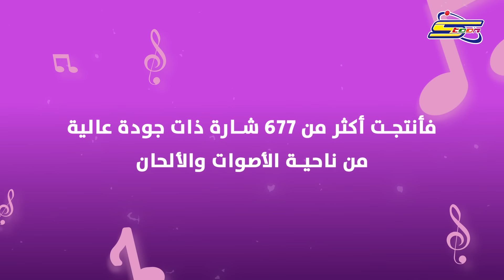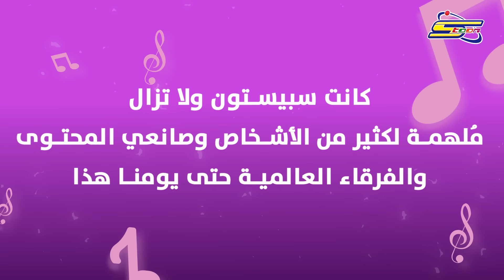سبيستون | 22 عاماً من الموسيقا وأكثر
تتنوع الطرق التي تُلهم سبيستون العالم بها ومن أبرزها الموسيقا
فأنتجت أكثر من 677 شارة ذات جودة عالية من ناحية الأصوات والألحان
وسعت إلى انتقاء الجُمل والأبيات بالمعاني والمفاهيم ذات السِمات الإيجابية التي تعكس نُبل الأخلاق ومحامِد الخِصال
وأيضاً رسخت مفهوم الصداقة
وتغنت بمكانة الأم وتأثيرها في حياتنا
وبأهمية الشجاعة والبطولة
وغنينا معها عن الإرادة والقوة
وعن الأمل
وقدمت كلمات عن العلم وأهميته
كما أثرت سبيستون في أشخاص كثيرين وكانت مصدراً للتفكير الإيجابي ولبث روح المرح في النفوس
وأيضاً ألهمت سبيستون بكلمات شاراتها المؤثرة المميزة كثيراً من الفرقاء الرياضية
كانت سبيستون ولا تزال مُلهمة لكثير من الأشخاص وصانعي المحتوى والفرقاء العالمية حتى يومنا هذا